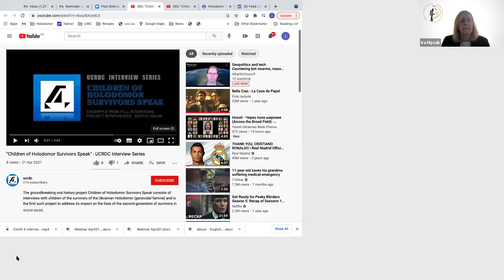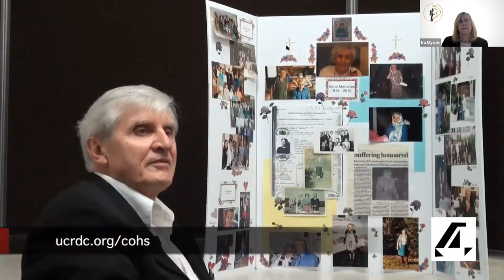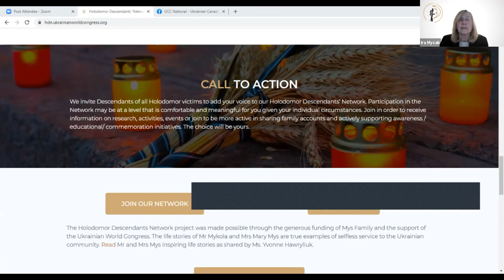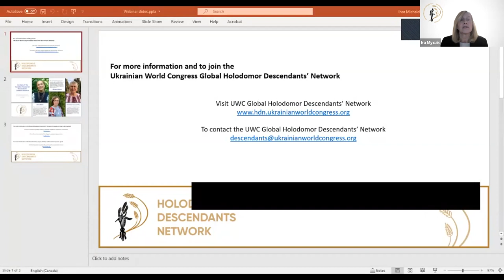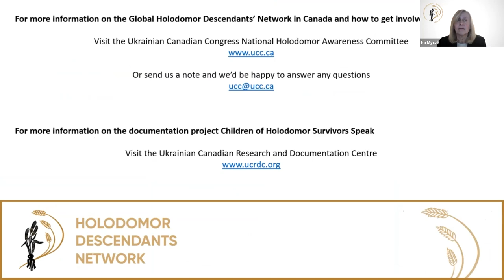Launch of Holodomor Descendants Network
Launch of Global Holodomor Descendants Network in Canada